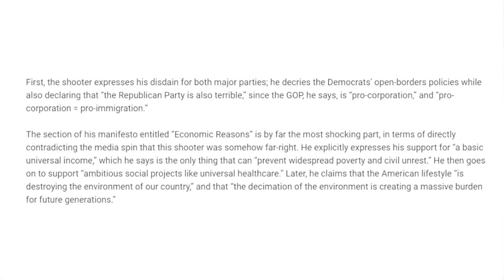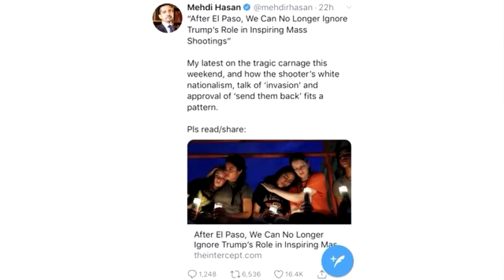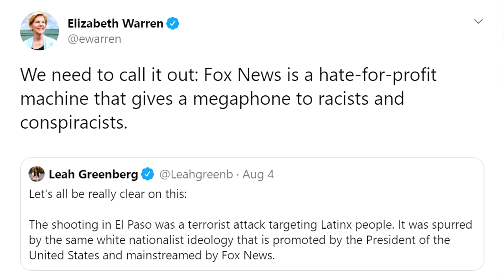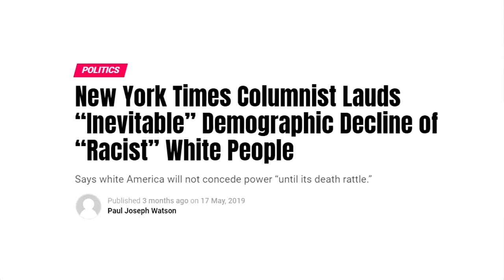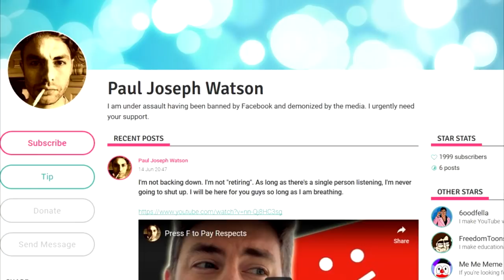America's Mass Shooting Nightmare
The real causes.

BITCOIN WALLET: 3EMQG9EhPkoFbX5F19RTGZs8rPqGYm2mp9
BITCOIN CASH WALLET: qrxhqz9ka423v68qwc7nyqc88q3mx9ea5gcpz88a0l
LITECOIN WALLET: MSs2rWgM571WM3zUnL255gccoQAdz9L6CG
ETHEREUM WALLET: 0x21221F5da5e70F46Bbfa755f89e312daDa51f115